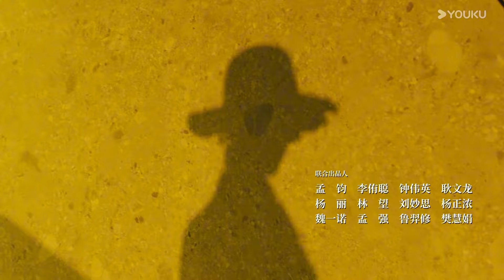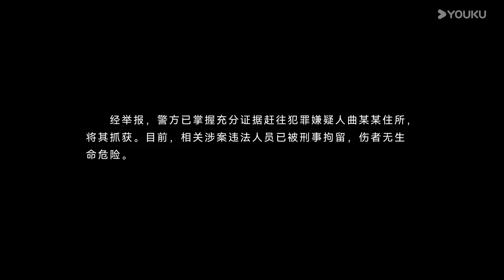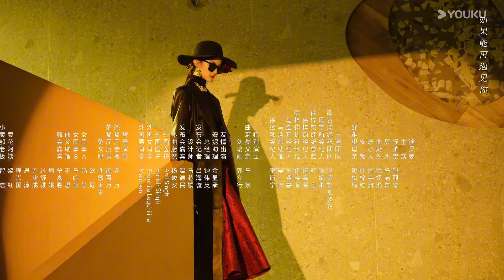[Doce Dezesseis] EP20 💓 O paraíso é onde você estiver! | YOUKU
[Doce Dezesseis] Shu Yawang cresceu com seu irmão adotivo Xia Mu e seu amigo de infância Tang Xiaotian. Suas vidas felizes e despreocupadas foram interrompidas pelo veterano de Tang Xiaotian, Qu Weiran. Movido por seu desejo possessivo por Shu Yawang, Qu Weiran tramou para que ela fosse sexualmente assediada. No caos que se seguiu, Xia Mu acidentalmente feriu Qu Weiran. Para proteger Xia Mu, Shu Yawang casou-se com Qu Weiran sob o pretexto de estar grávida. No entanto, após sofrer um aborto espontâneo, ela fugiu e mudou de identidade. Quatro anos depois, Shu Yawang voltou para sua cidade natal, onde inesperadamente reencontrou Xia Mu, Qu Weiran e Tang Xiaotian, reacendendo os envolvimentos emocionais entre os quatro.

⭐ Estrelando: Shao Yuqi / Ma Haodong / Xu Yanghao / Zhou Yuhang / Xu Zijun / Liao Songmei / Ma Tiao / Guo Lixing

00:00 O site internacional youku.tv está agora disponível!
02:00 Baixe o aplicativo YOUKU International para ter acesso antecipado ao programa completo.